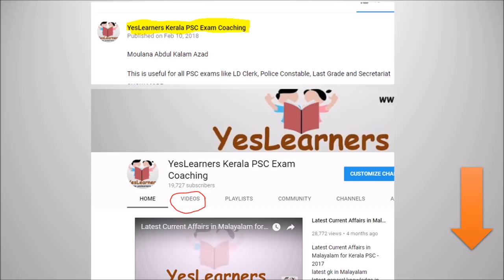Junior Lab Assistant - Solved question - Answerkey- Kerala PSC Coaching